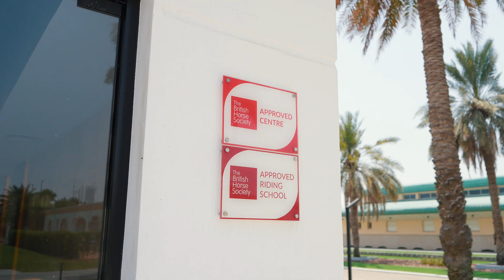Aesthetics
Discover our equestrian haven in the heart of the city, where nature meets leisure. ADEC offers BHS approved and accredited state-of-the-art facilities set among serene, green spaces.

اكتشفوا مركز تألق الفروسية المميز في قلب المدينة، حيث يمتزج الهدوء الطبيعي مع الترفيه. يوفر نادي_أبوظبي_للفروسية مرافق حديثة ومعتمدة من جمعية الخيول البريطانية (BHS) وسط مساحات خضراء هادئة. تواصلوا معنا لتتعرفوا كيف يمكن لمدربينا المؤهلين وفريق إدارة الخيول ذوي الخبرة والمساعدين المتفانين أن يقدموا لكم تجربة فريدة في عالم الفروسية.